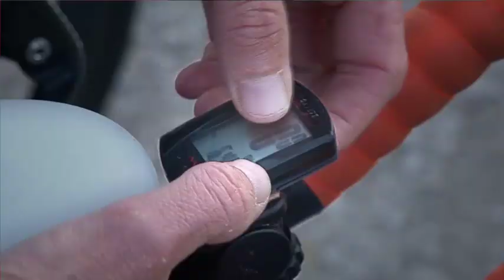IRONMAN 70.3 Pays d’Aix 2014 : Moments forts de la course / Highlights of the race